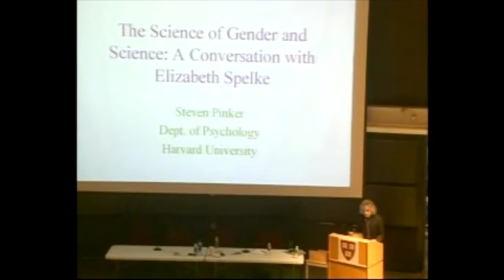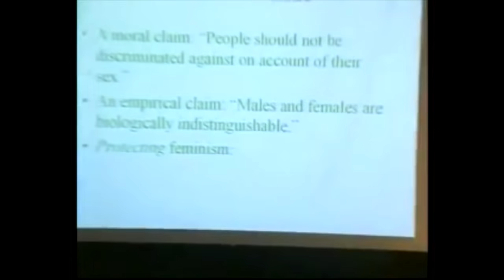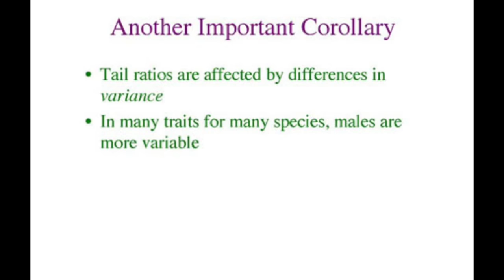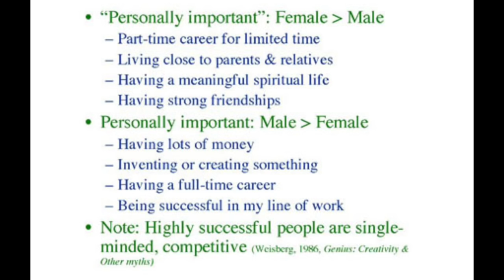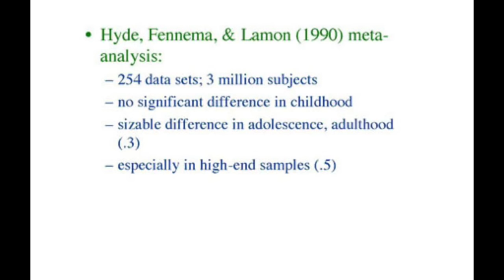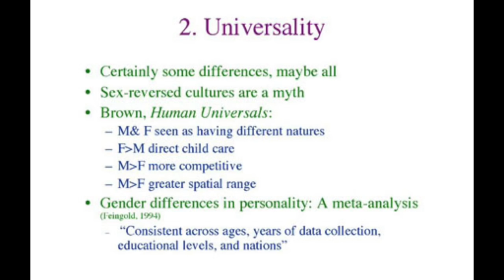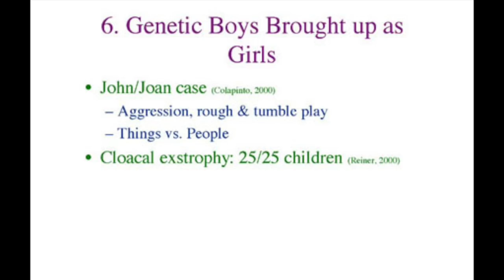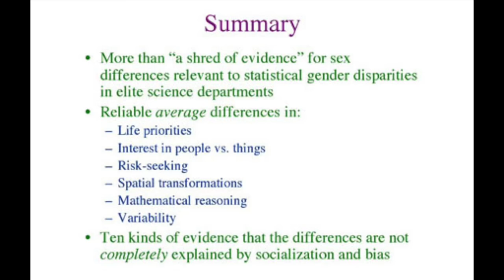[AUDIO FIXED] The Truth Cannot be Sexist - Steven Pinker on the biology of sex differences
NOTE: This is a re-upload of a previous video, with much improved audio. Otherwise, the content is identical.

This is an excerpt of an April 22, 2005 debate between Steven Pinker and Elizabeth Spelke on the subject of under-representation of women in science. This was at least partially inspired by an incident involving former Harvard president Lawrence Summers, whose public comments speculating on possible explanations for gender disparity in science were widely misinterpreted and taken out of context.

This video includes only Steven Pinker's prepared portion. It does not include Elizabeth Spelke's presentation, the dialogue between the two speakers or the Q&A section. You can view the entire 2-hour event

The Science of Gender and Science
A Conversation with Steven Pinker and Elizabeth Spelke

Steven Pinker is a professor in the Department of Psychology at Harvard University. He conducts research on language and cognition and has authored ten books, including:
The Language Instinct
How the Mind Works
The Blank Slate
The Stuff of Thought
The Better Angels of Our Nature
and most recently, The Sense of Style: The Thinking Person's Guide to Writing in the 21st Century.